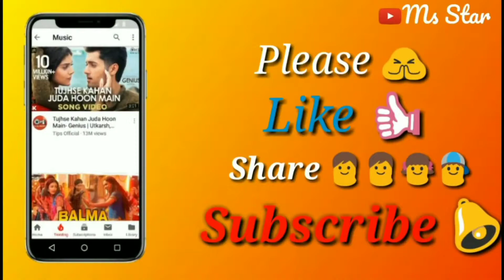sparkling heart New Status Video 2019 sparkling heart sparkling heart new status video 30 s